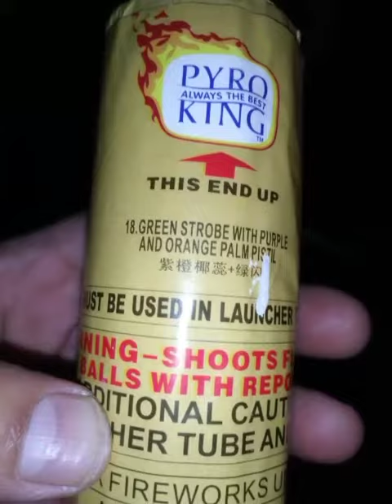Primo shell hit hella